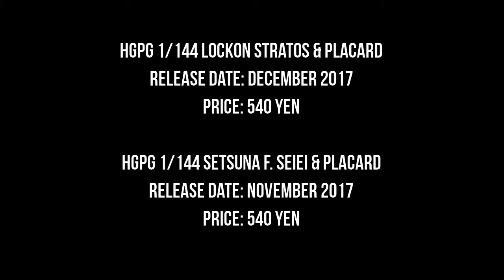Preview HGPG 1/144 Setsuna F Seiei & Lockon Stratos Placard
Nathan Rux - Dirty Club (Original Mix)

Nathan Rux delivers another sweet Future House tune entitled "Dirty Club"! Great work on this one!

* : my previous channel @PLASTIK.BUILDER had suspend for no reason so i make new one